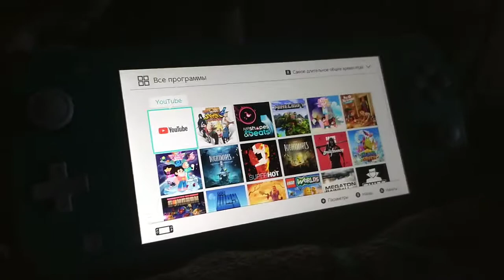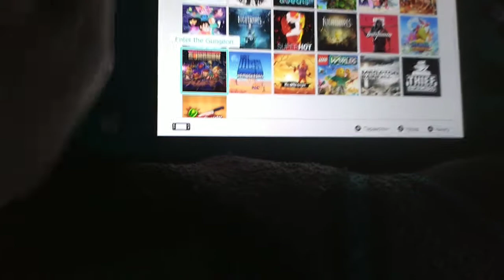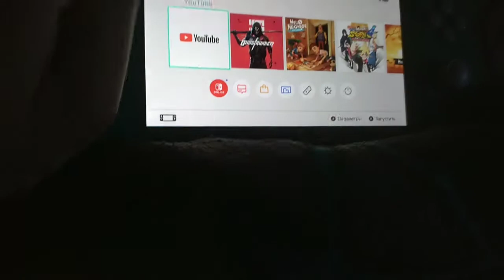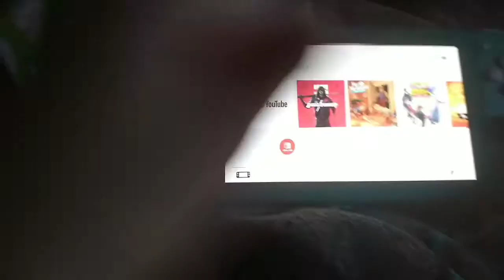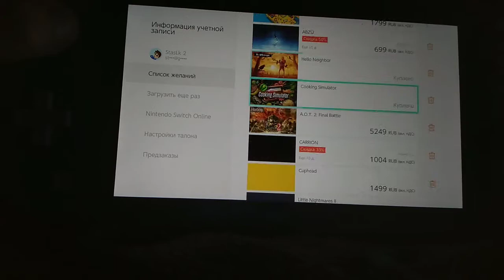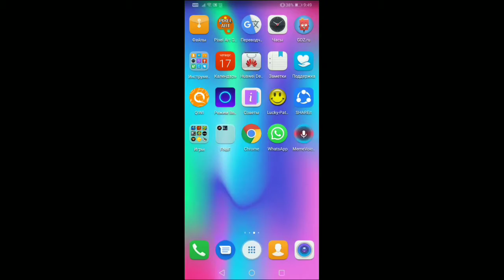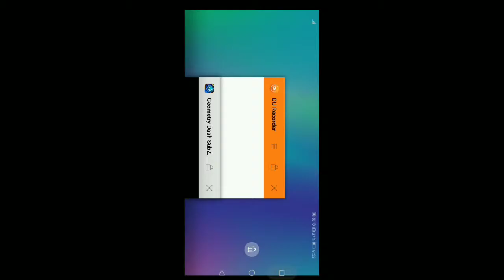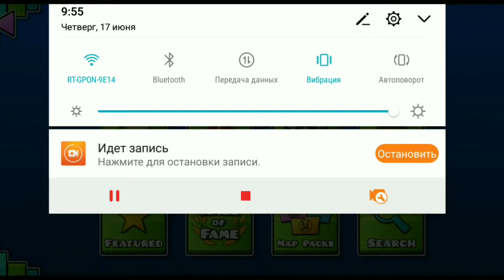Что на моём свиче.